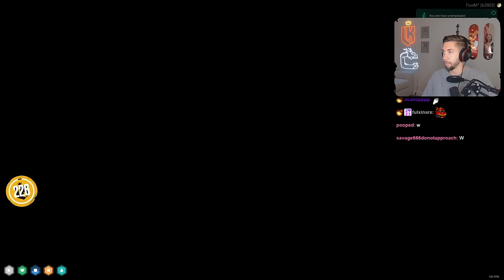Mr. K Argues with the Cops About His Charges | Nopixel 4.0